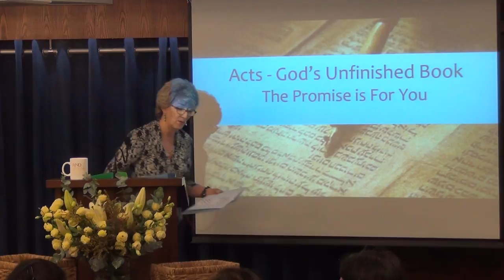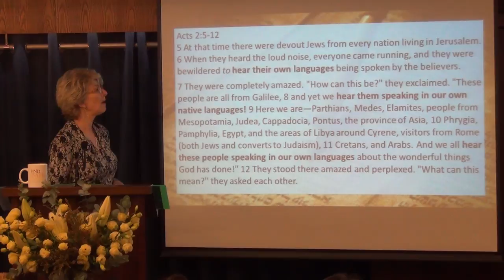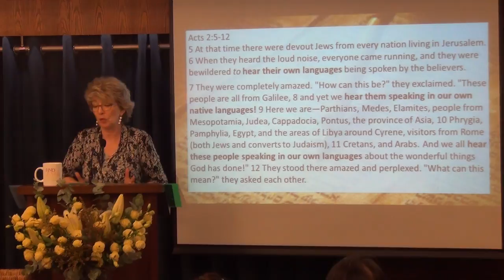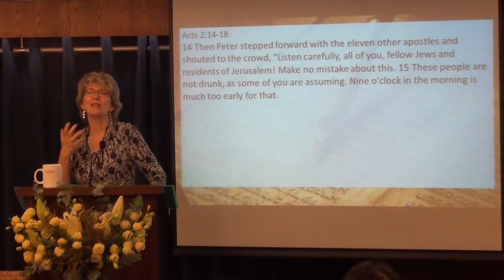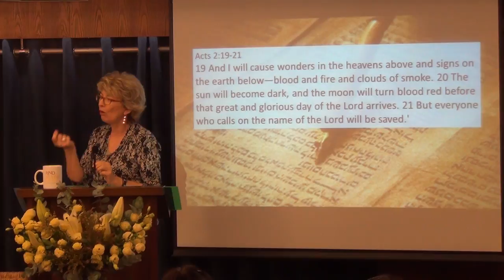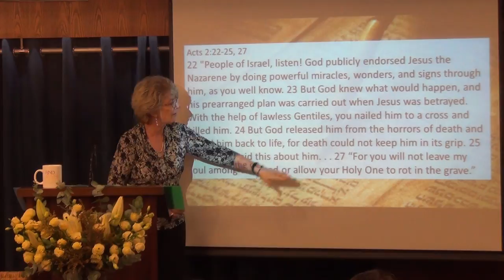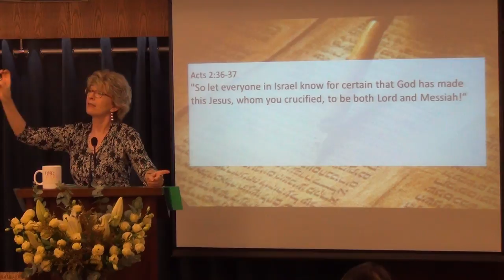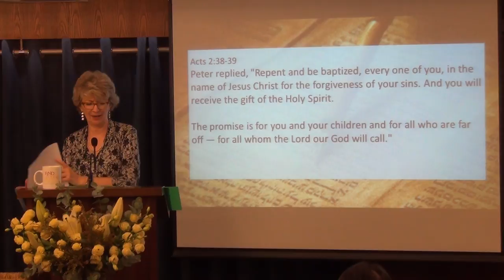Acts - God's Unfinished Book - The Promise is For You